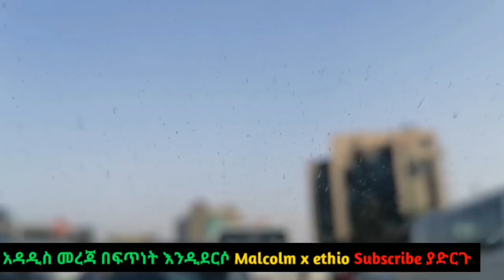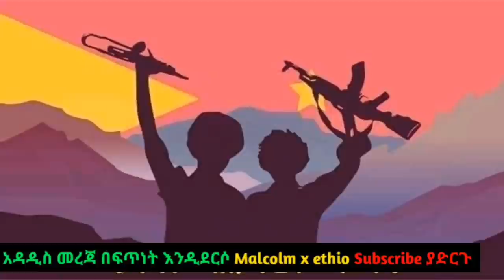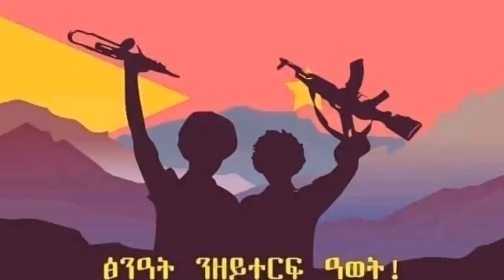የምሽቱ ሰበር ዜና ጦርነቱ አበቃ || መቀሌን መከላከያ መቆጣጠሩን አሳወቀ